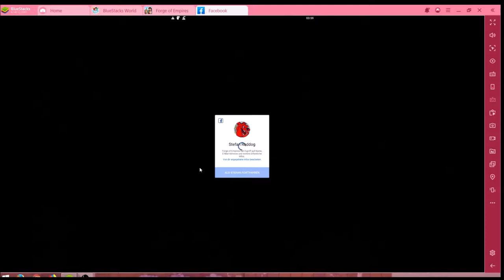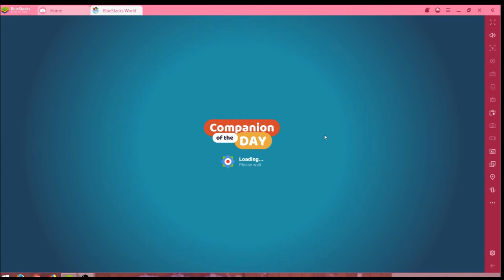Forge of Empires #09.11 JndT (BlueStacks)